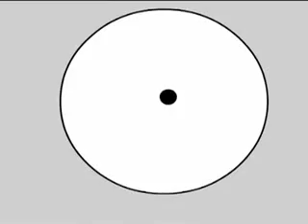Ugly Duckling - It's Gone (animated by Krishna Malla)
Animated video for the UD tune "It's Gone" off the new album Audacity. Much respect to Krishna Malla for putting this together!